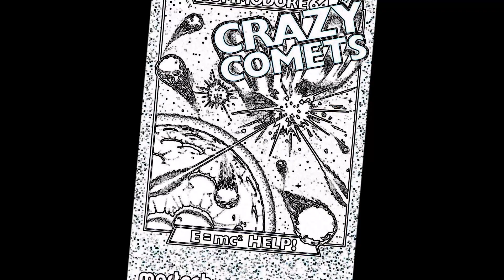Crazy Comets (rock mix) - C64 Cover by Johan Andersson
C64 Remix by Johan Andersson. Original SID by Rob Hubbard. I thought it was time for some rock and distorted guitars again so this is my new take on the Crazy Comets theme, done in a slow rock style.